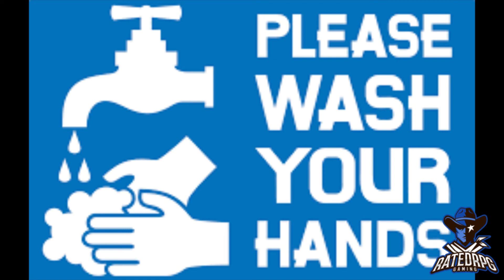GDC 2020 Canceled By Corona-Virus / Developers Pull Out / Is E3 Next?